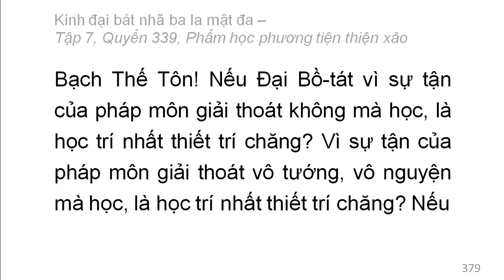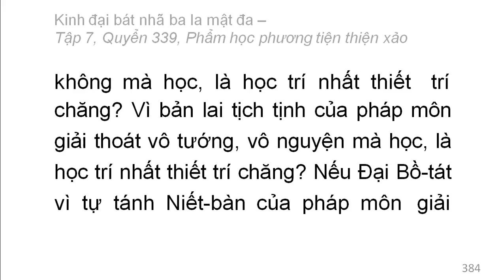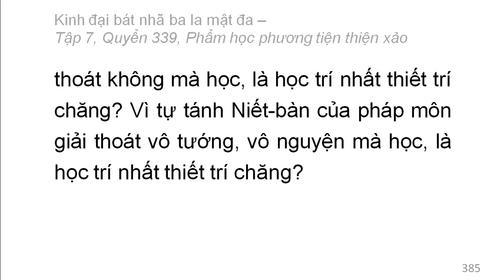Quyển 339: Kinh đại bát nhã ba la mật đa - Phẩm học phương tiện thiện xảo (rất hay) (339/600) (1)